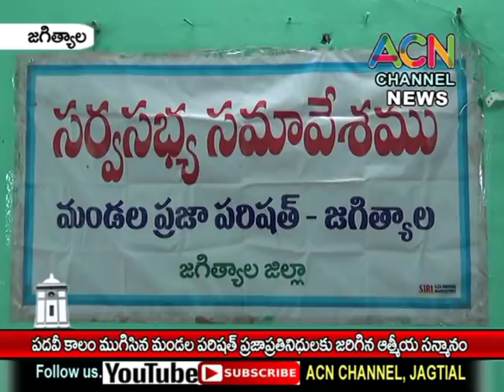జగిత్యాల : పదవీకాలం ముగిసిన మండల పరిషత్ ప్రజాప్రతినిధులకు జరిగిన ఆత్మీయ సన్మానం